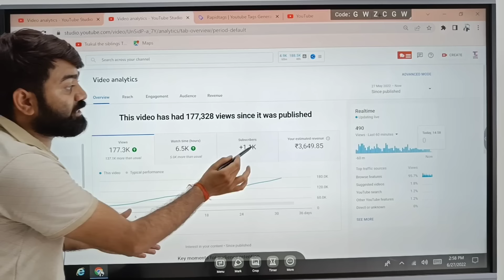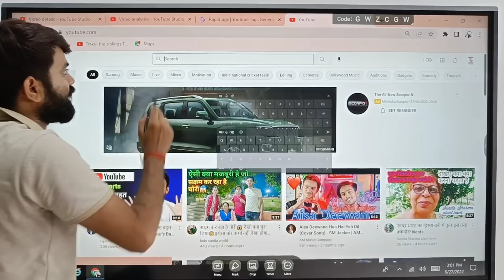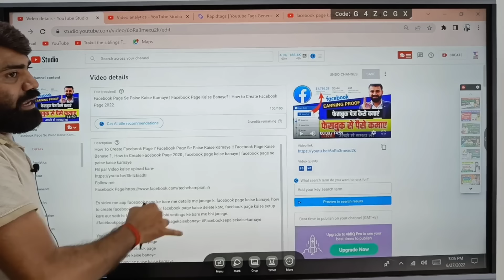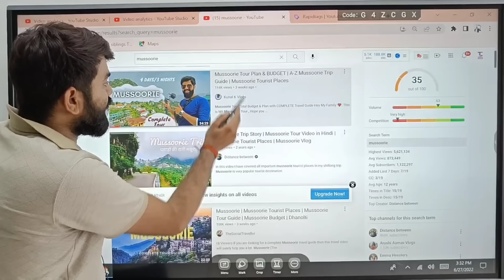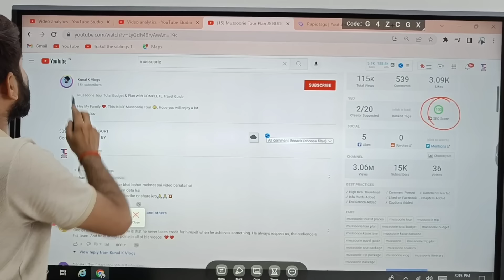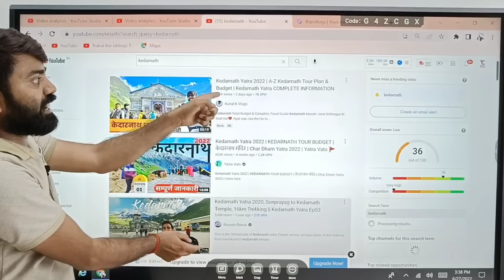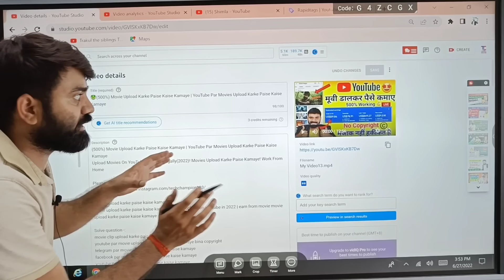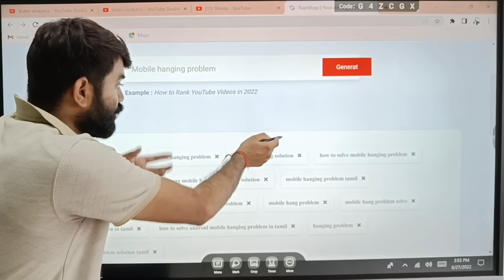✅ Youtube SEO Karne Ka Sahi Tarika | YouTube SEO 2022 | How to Rank Youtube Videos | SEO Kaise kare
Your Quary-
1.Rank Your YouTube Video on First Page 2.How to Rank Youtube Videos Fast in 2022
3.YouTube SEO Complete Course
4. Rank YouTube Videos Fast
5.video viral kaise kare youtube mein
6.Seo kaise kare
7.video rank kaise kare 2022
8.youtube video rank kaise kare
9.Youtube seo karne ka sahi tarika
10.Video ka SEO kaise kare